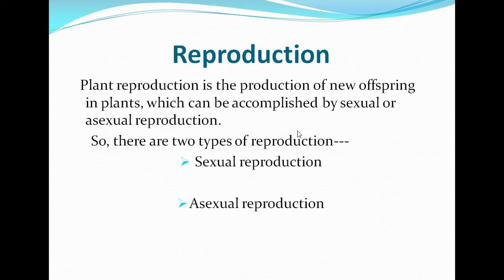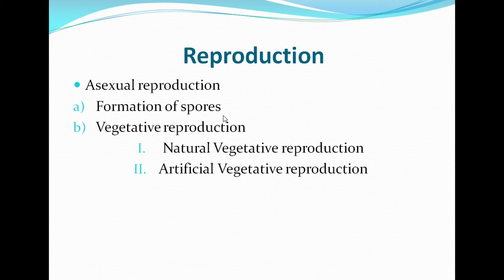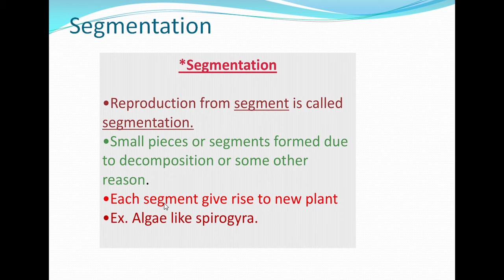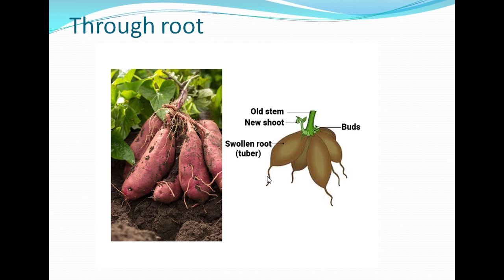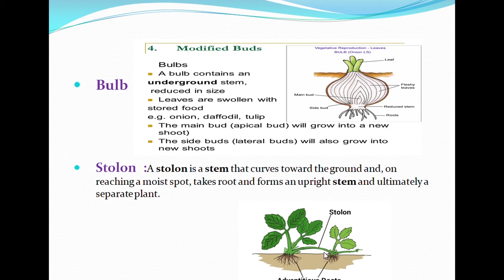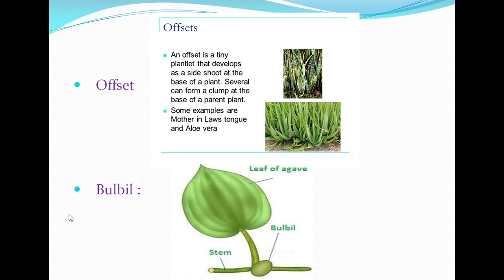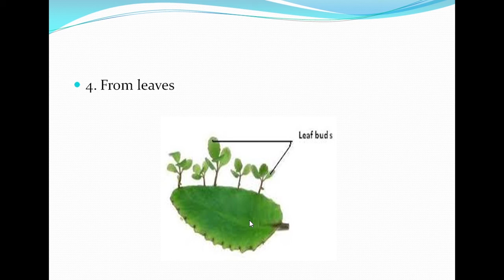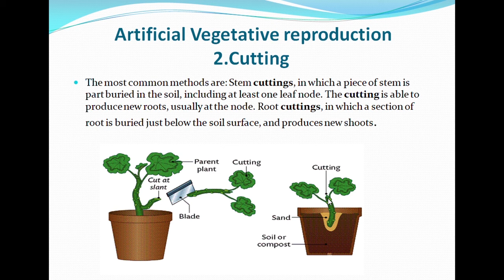Reproduction in Plants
In this video, you can learn in detail about reproduction in plants.